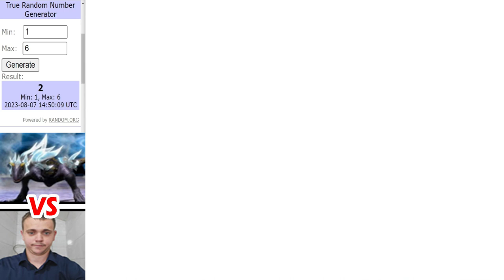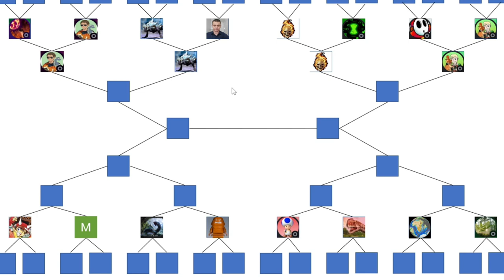Dinosaur King Champions Tournament | Last 16 Round | Part 1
Battles in this video:
DexinWinters vs UltDK
CarnotaurusMan vs Dinohunter99
Ray Bone vs Hedi
ShyGuy vs Dinofanz